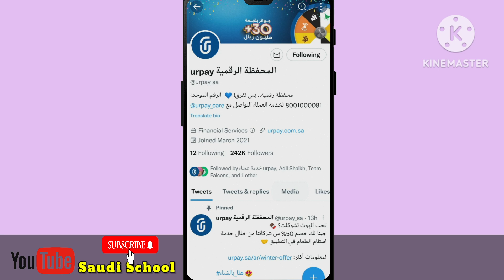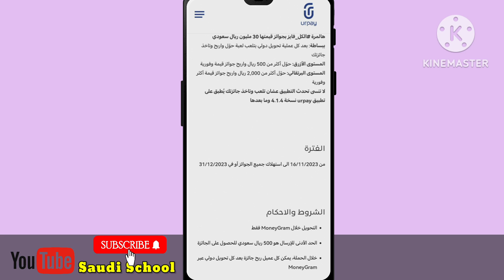UrPay 30 Million offer date expired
UrPay international transfer
UrPay beneficiary
UrPay beneficiary
UrPay
How to make money in
Saudi Arabia
UrPay international transfer
How to international transfer money from UrPay
UrPay se Paisa kaise bheje